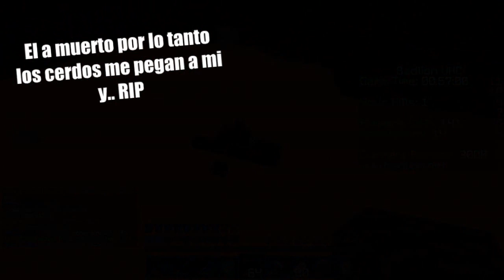UHC Short #5 | ZombiePigman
* (pequeña descripcion)

★ ιρ servιdor: eu.mcgamer.net
⚔ тexтυre ραcк del vιdeo:

★ мυsιcα
• Musica de la Intro: [Drumstep] - Pegboard Nerds - Try This [Monstercat Release]
- 1:
- 2:
- 3:
- 4:
★ coмρoɴeɴтes
• Ratón: Logitech g303
• Teclado: K70 Corsair VENGEANZE (Cherry red)
• Micrófono: SnowBall Ice
• cascos: Corsair h2100 wireless 7.1
• Webcam: Logitech c920

τσdσs lσs Dεяεcнσs яεsεяvαdσs.